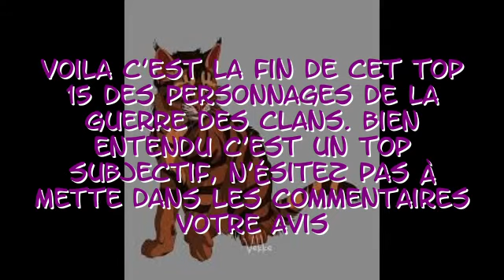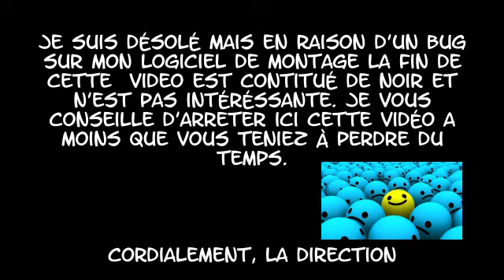top 15 de mes personnages préférés LGDC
mes personnages préférés de la guerre des clans réunnis dans ce top 15 je les aime tous &#60;3&#60;3&#60;3
Created with MAGIX Vidéo deluxe 2016